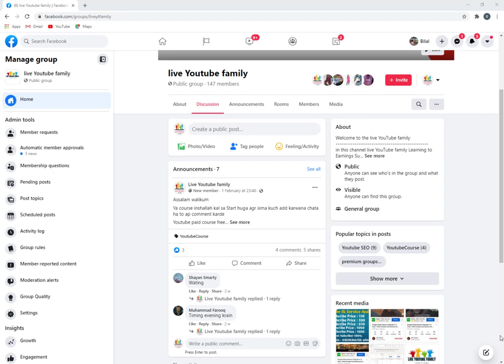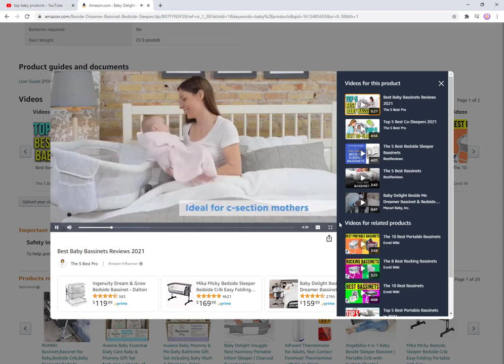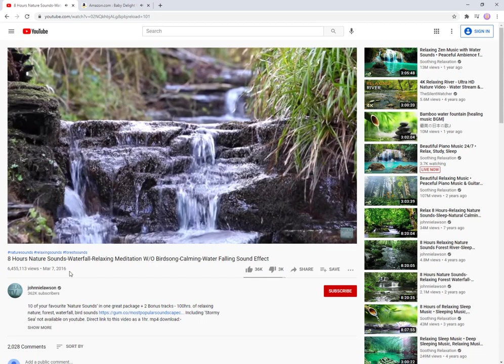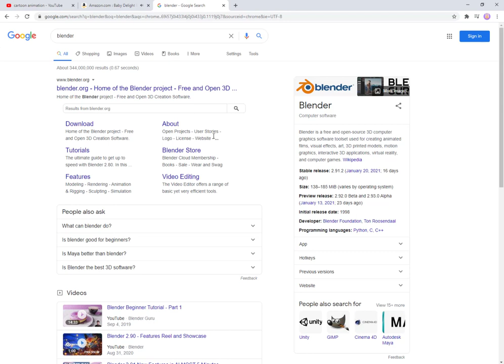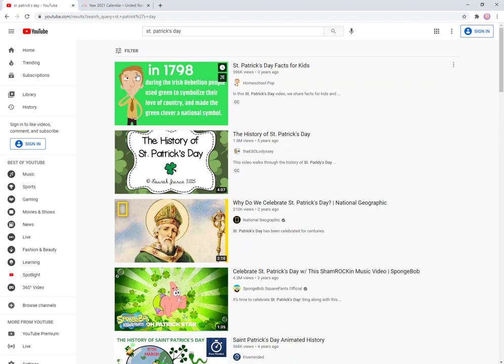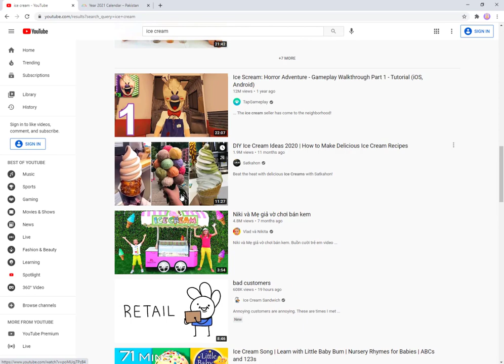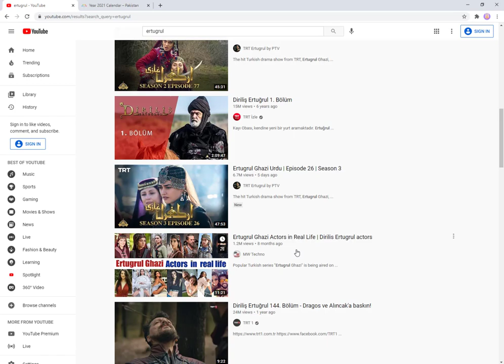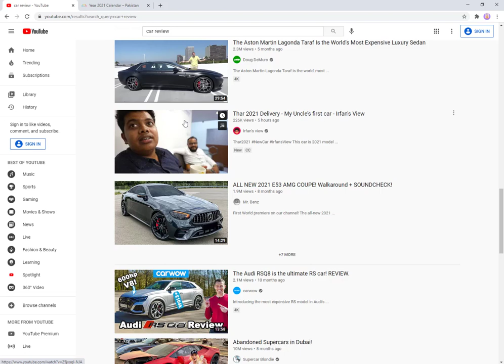#3 Top YouTube Topic class 3 - who is YouTube topic choose millions of views - Select YouTube Neche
in this video how to work youtube channel select topic millions of views.